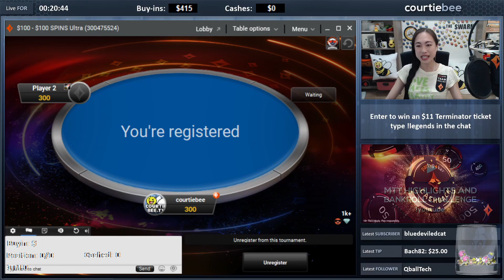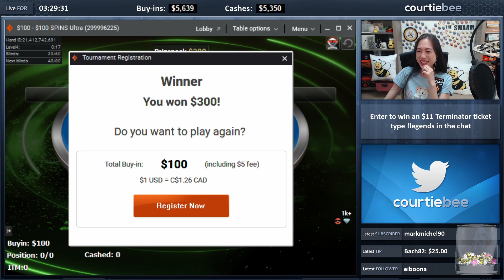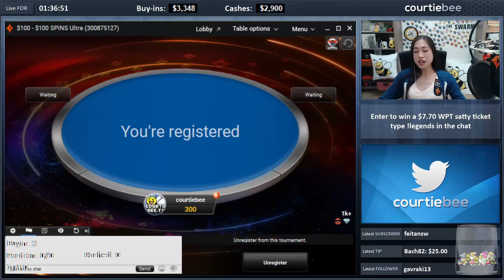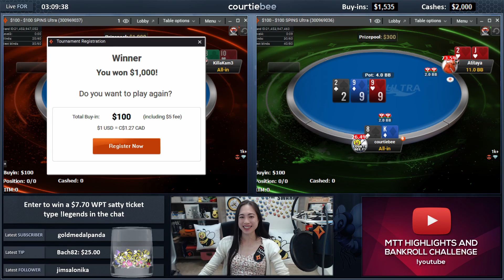ARE YOU KIDDING ME?! SPINS Highlight Reel